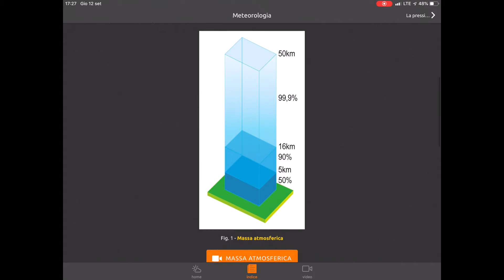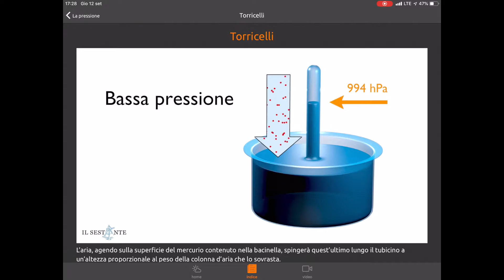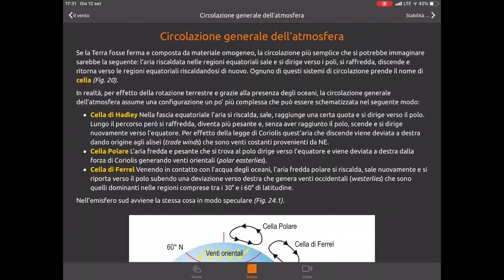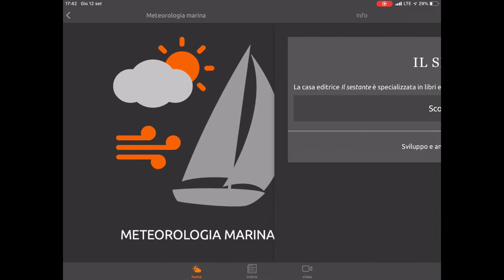Sergio Guaita, METEOROLOGIA MARINA - Manuale con webAPP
I QUADERNI DEL NOSTROMO

In meteorologia si dice: “il batter d’ali di una farfalla a Pechino può cambiare il tempo a New York”, il che sta a significare che le variabili che entrano in gioco sono praticamente infinite.Tuttavia, è anche vero che oggi, grazie ai sistemi di monitoraggio sempre più tecnologici e ai computer in grado di elaborare in tempo reale l’impressionante quantità di dati provenienti dalle stazioni meteorologiche e dai satelliti artificiali, i meteorologi sono in grado di fornire bollettini con un’attendibilità che rasenta il 100%, inimmaginabile fino a pochi anni fa.

Questo breve manuale fornisce un quadro completo delle principali nozioni di meteorologia in una chiave di lettura semplificata e di immediata comprensione anche per il neofita che intende conoscere le dinamiche che stanno alla base dei cambiamenti climatici. La meteorologia è particolarmente utile al navigante, per essere in grado di interpretare i segni premonitori del tempo, scegliere le proprie rotte con consapevolezza ed evitare di trovarsi in situazioni che possono compromettere la sicurezza dell’equipaggio. I numerosi disegni a colori hanno l’intento di agevolare lo studio dell’argomento.

Contenuto del manuale:

• Pressione
• Temperatura
• Umidità
• Circolazione atmosferica
• Formazione delle depressioni
• I sistemi barici
• I fronti
• I principali venti del mediterraneo: quali sono e come si formano